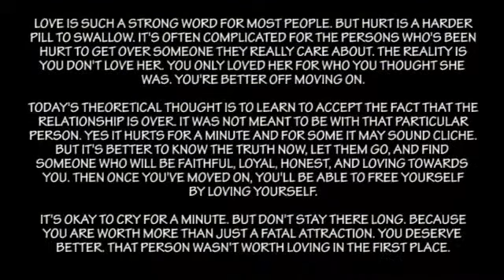Turneround’s Theoretical Thought: It Hurts To Know The Truth